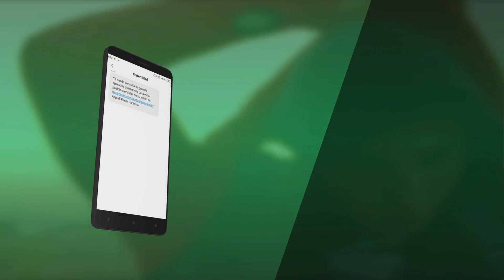Mi Frater Paciente ® Guías de ejercicios de movilidad de carácter preventivo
Fraternidad-Muprespa pone a disposición de sus pacientes las guías de ejercicios de movilidad de carácter preventivo, personalizados en función del tipo de lesión sufrida.

Este servicio, sólo disponible para asegurados de la mutua Fraternidad-Muprespa, funciona de la siguiente forma:

• En cuanto el paciente recibe el alta médica en Fraternidad-Muprespa, la mutua informa al paciente de la disponibilidad de las guías de ejercicios, con un mensaje en su teléfono móvil.

• El paciente podrá visualizar su guía de ejercicios recomendados usando nuestro App Mi Frater Paciente ® o a través del Portal del Paciente.

• El paciente puede realizar los ejercicios de movilidad recogidos en la guía. Estos ejercicios tienen carácter preventivo y están indicados para el diagnóstico del paciente.